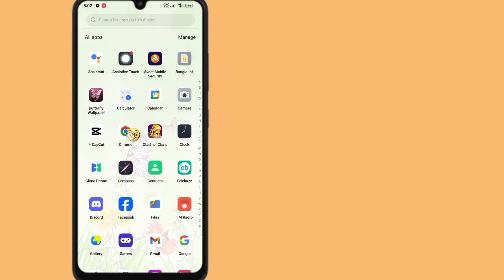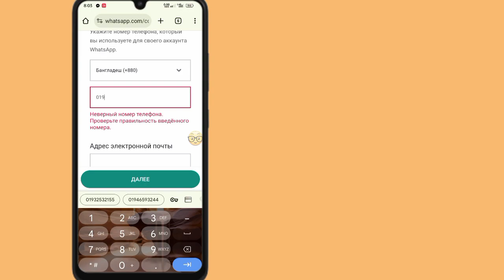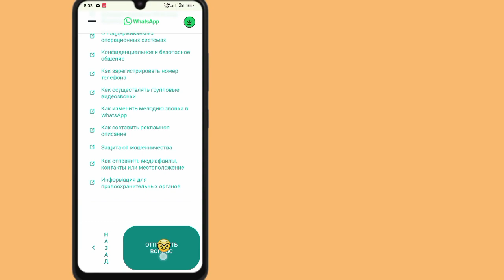Как решить. Для входа в систему необходим официальный WhatsApp. Проблема 2024।.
Как исправить Для входа в систему вам понадобится официальный WhatsApp. Проблема (новый процесс 2024).

 Ваши пожелания ⬇️⬇️⬇️⬇️⬇️
 вам нужен официальный WhatsApp, чтобы использовать эту учетную запись
 вам нужен официальный WhatsApp, чтобы использовать эту проблему с учетной записью
 вам нужен официальный WhatsApp, чтобы использовать эту учетную запись, решить проблему
 вам нужен официальный WhatsApp, чтобы использовать это решение проблемы с учетной записью
 вам нужен официальный WhatsApp, чтобы использовать эту учетную запись iPhone
 вам нужен официальный WhatsApp, чтобы использовать эту учетную запись Хинди
 вам нужен официальный WhatsApp, чтобы использовать эту учетную запись, проблема малаялам
 вам нужен официальный WhatsApp, чтобы использовать эту учетную запись. Проблема с WhatsApp
 вам нужен официальный WhatsApp, чтобы использовать эту учетную запись Huawei i Phone
 вам нужен официальный WhatsApp, чтобы использовать это решение для учетной записи
 Как исправить: вам нужен официальный WhatsApp, чтобы использовать эту учетную запись